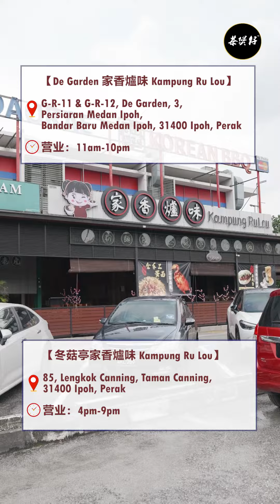怡保【家香爐味】| 各式各样的卤味 | 超值套餐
在怡保De Garden一处有着一家卤味专卖店——【家香爐味】。
这里汇聚了丰富多样的卤味食材，从口感鲜嫩的卤鸡🍗，香气四溢的卤猪🐖，到入味十足的卤蛋🥚、卤豆腐，甚至香脆可口的卤花生🥜，任你选择。

无论是搭配香喷喷的米饭🍚，还是选择面条或粥，【家香爐味】都能满足你的味蕾需求。
而且，只需RM10，你就能享受到一份丰富多彩的Ala Carte卤味。

如果你想一次性尽享多种美味，不妨考虑RM20的套餐，其中包含了卤蛋、卤豆腐、蔬菜、饮料🥤和美味的靓汤🍲，实在是物超所值，令人心满意足。

值得一提的是，【家香爐味】的姜蓉卤鸡🍗尤为推荐的其中一道美食

此外，这里还提供一系列特色饮品，如美酒咖啡、肮脏咖啡拿铁、抹茶拿铁、芒果肮脏咖啡拿铁以及焦糖饼干咖啡拿铁☕️等等。每一口都是对味蕾的极致享受。

不但如此，在怡保东菇亭美食中心也可以找到【家香爐味】的身影，喜爱吃卤味的你，不妨选择【家香爐味】🌟

【家香爐味 Kampung Ru Lou】
📍De Garden：G-R-11 & G-R-12, Ground Floor, Zone A, De Garden No.3, Persiaran Medan Ipoh, Medan Ipoh, 31400 Ipoh, Perak.
⏰营业：11am-10pm

📍冬菇亭：Restoran Aneka Selera Kam Wan, Lengkok Canning, Taman Canning, 31400 Ipoh, Perak.
⏰营业：4am-9pm